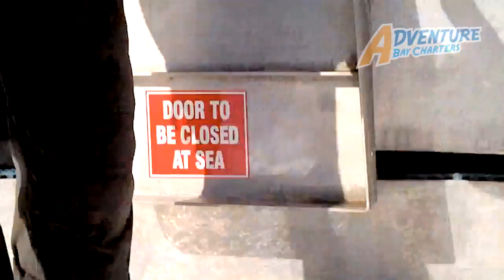Sharks love the rock!